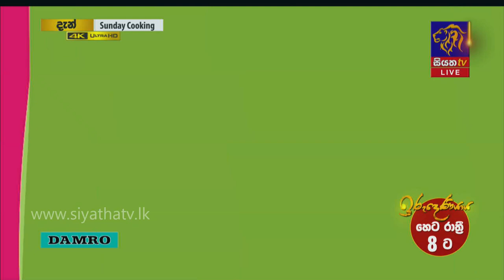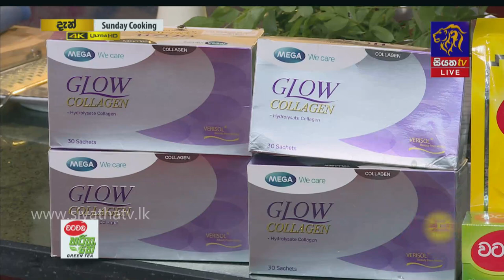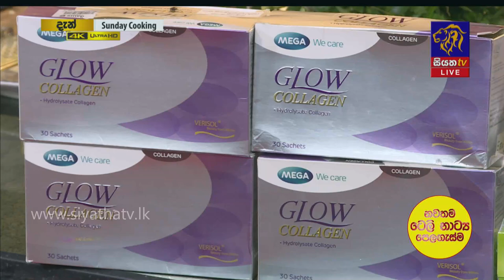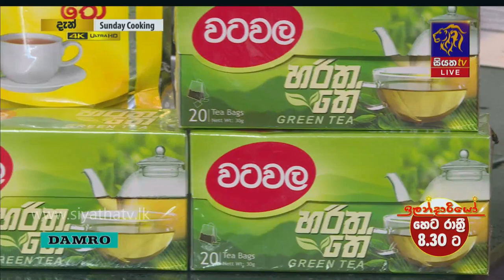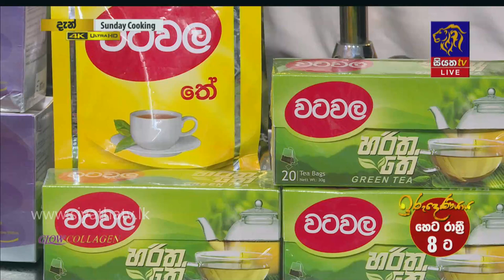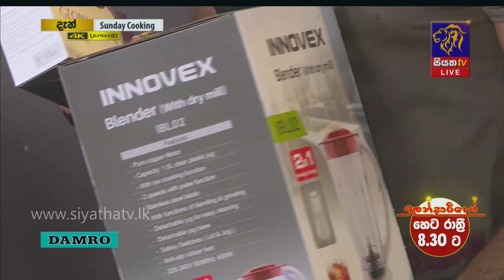Sunday Cooking with Gayantha Wijerathne | 10 - 01 - 2021 | Siyatha TV